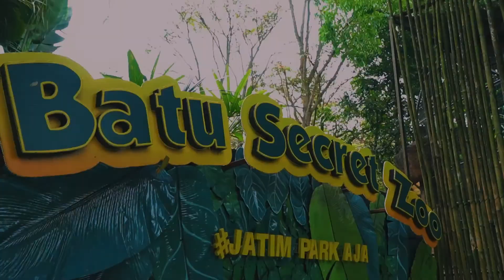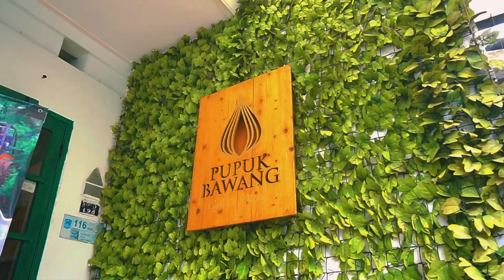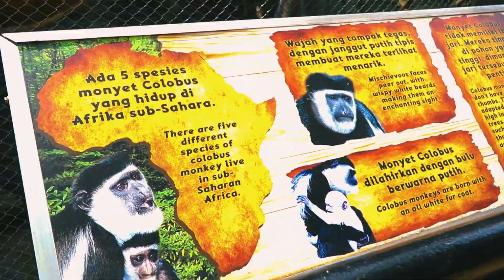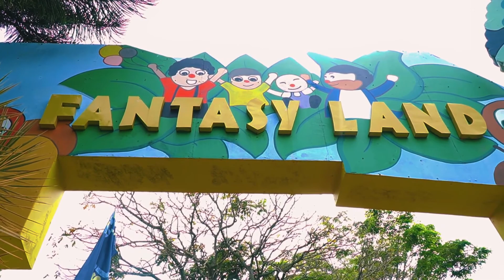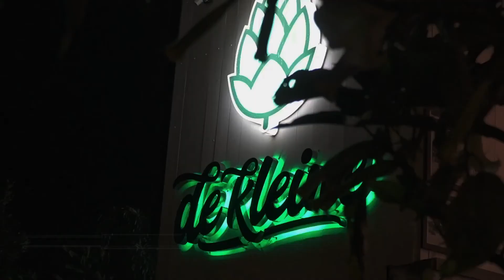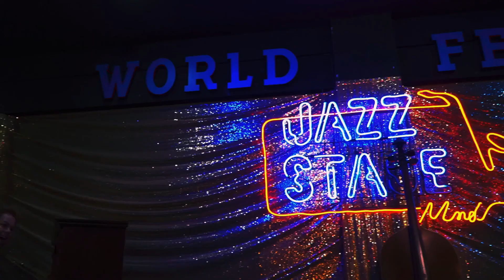ATF VACATION IN BATU CITY | WITH MR. ANDREW SEH AND MR HANS JOST | 10 NOV 2022